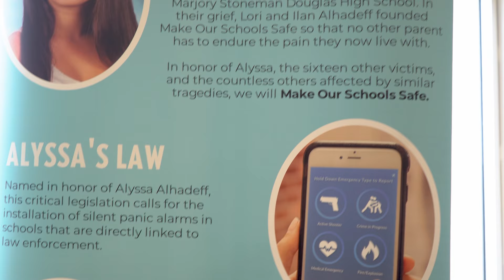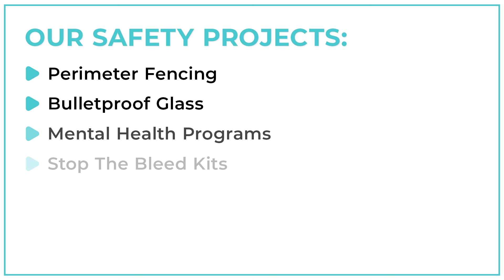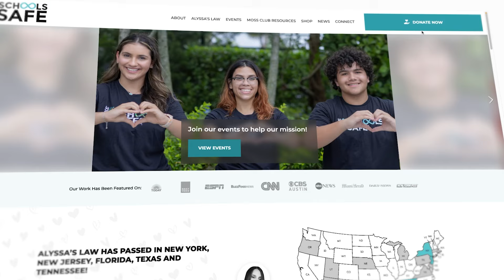Make Our Schools Safe Sponsorships